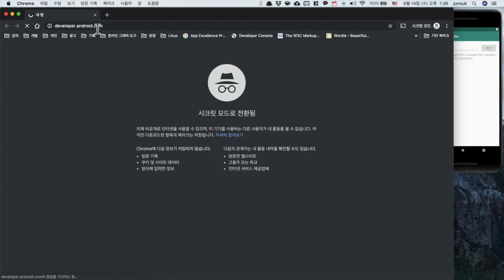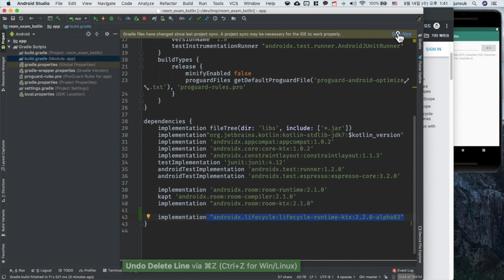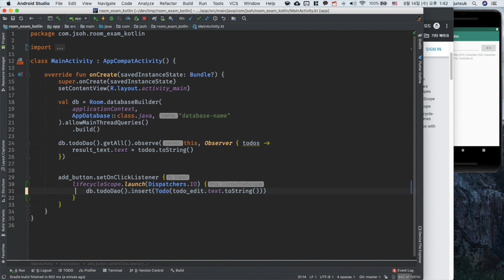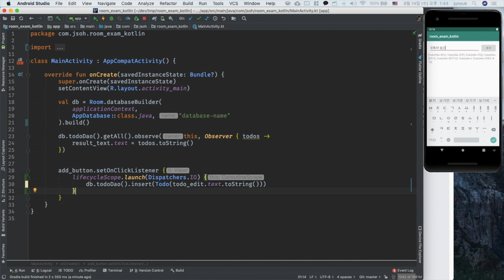모던 안드로이드 #6 - [Kotlin] Room 비동기 처리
Room으로 DB 조작시 백그라운드 처리를 하는 방법. Kotlin 편입니다.
코루틴을 사용합니다.

🔥영상이 마음에 들었다면 🔥🔥🔥🔥🔥🔥🔥🔥🔥
Flutter로 Android와 iOS 앱 동시 개발 크로스 플랫폼 강좌를 경험하세요

책을 선호하나요?

안드로이드를 제대로 배우고 싶다면. 2018 세종도서 학술부문 선정!

코틀린도 배우고 안드로이드는 간단히 맛을 보고 싶다면. 예제 중심!